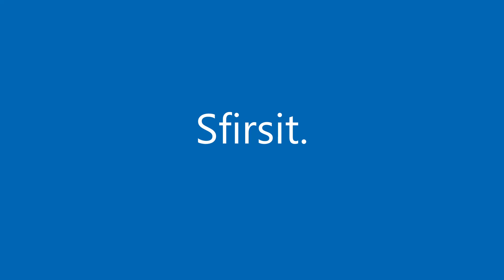Acces la Plaja Corbu drum central si pe coasta.22 sept 2021.Acess to Corbu beach soft off road.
Tractari Auto Constanta BulRom
efectueaza servicii de tractari auto pe platforma si transport autoturisme,dar si asistenta rutiera, in Constanta dar si in Romania , Bulgaria si UE.
Tractari auto pe platforma si autoplatforme specializate. 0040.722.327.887
performs towing services on the platform and car transport, but also roadside assistance, in Constanta but also in Romania, Bulgaria and the EU.
Car towing on the platform and specialized car platforms. 0040,722,327,887
führt Abschleppdienste auf dem Bahnsteig und im Autotransport, aber auch Pannenhilfe in Constanta, aber auch in Rumänien, Bulgarien und der EU durch.
Abschleppwagen auf der Plattform und spezialisierte Fahrzeugplattformen. 0040,722,327,887
извършва услуги по теглене на платформата и автомобилен транспорт, но също така и пътна помощ в Констанца, но също така и в Румъния, България и ЕС.
Теглене на автомобили на платформата и специализирани автомобилни платформи.